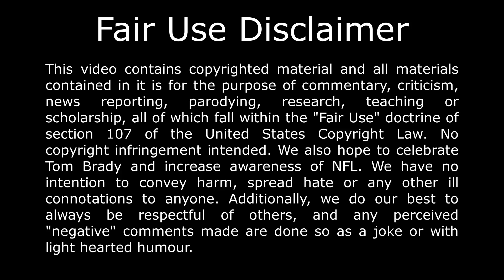NFL needs to name something after Tom Brady for everything he's done for the game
The NFL needs to name something after Tom Brady for everything he's achieved, how he's carried himself and his massive contribution to football and the NFL.